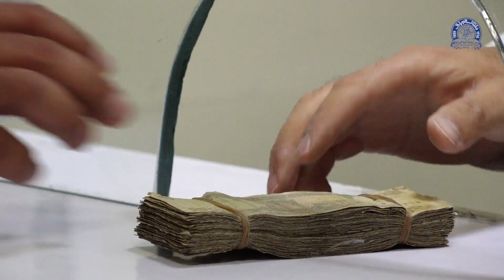د افغانۍ ساتل زمونږ ملي دنده ده